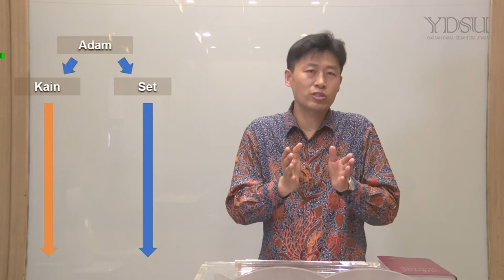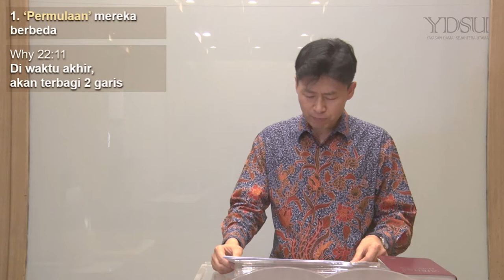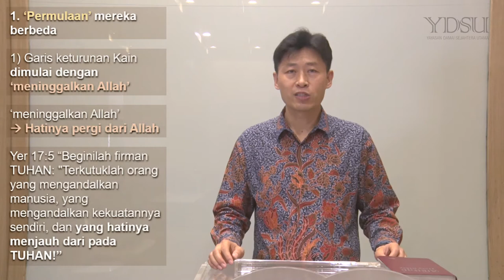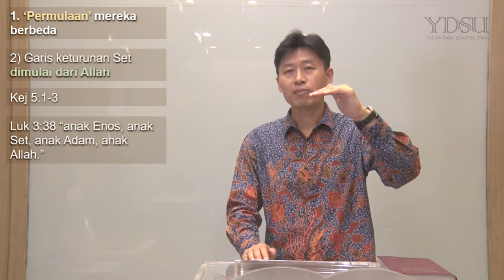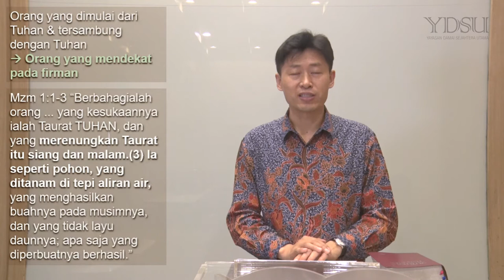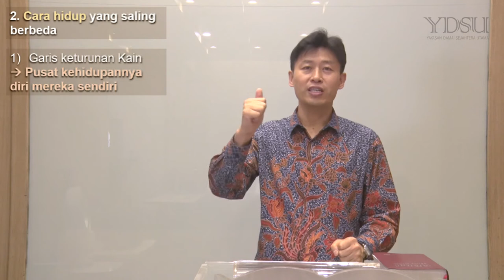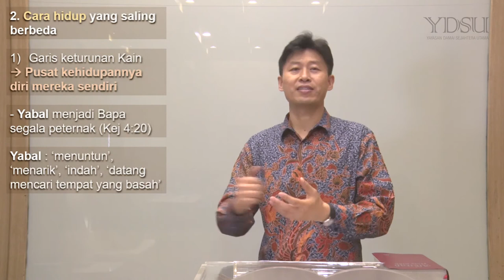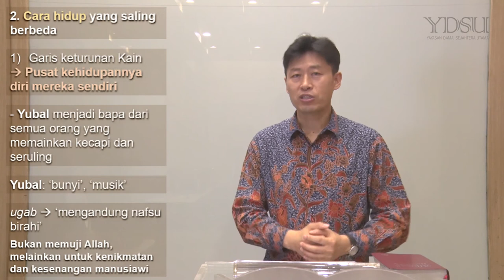[Buku 1-5] Akademi Sejarah Penebusan Buku Seri 1 - Apakah Aku Keturunan Kain atau Keturunan Set (1)